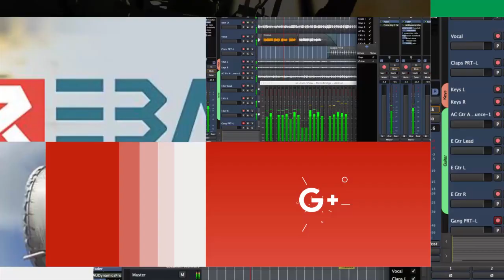Dawîn amar derbarê vayrosa Koronayê li Cîhanê